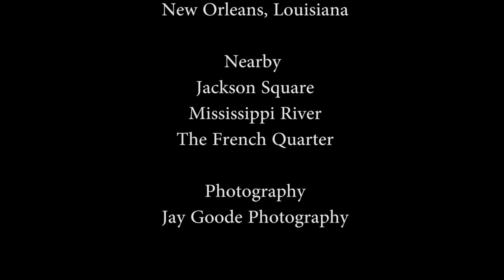New Orleans St. Louis Cathedral